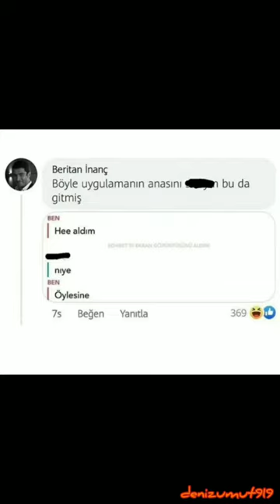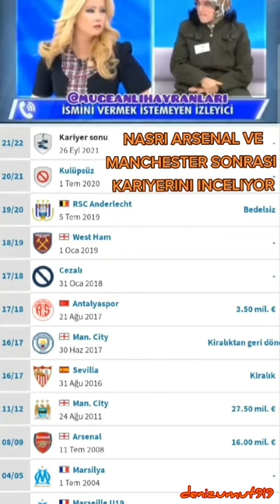TİKTOK DERLEME vol 2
tiktok mashup,
tiktok songs,
tiktok mashup clean,
tiktok dance,
tiktok art,
tiktok audios,
tiktok anime,
tiktok asmr,
tiktok ads,
tiktok algorithm,
tiktok angel,
tiktok african song,
a tiktoker has a crush on me part 2,
a tiktoker joined me,
a tiktok mashup,
a tiktok prankster,
tiktok black,
tiktok boys,
tiktok background video,
tiktok belly dance,
tiktok bing bong,
tiktok boom,
tiktok beatbox,
tiktok boss,
b tiktok song,
b tiktok mashup,
bf tiktok 2021,
tiktok b t s,
tiktok b love,
tiktok compilation,
tiktokcringe,
tiktok challenge,
tiktok clean,
tiktok couples,
tiktok cool,
c tiktok mashup 2021,
c tiktok remix,
c tiktok ammar nazhan,
c tiktoker masya,
tiktok c'est la vie,
tiktok dance tutorial,
tiktok dj,
d tiktok mashup,
d tiktok songs,
d tiktok viral 2021,
tiktok edit audios,
tiktok encanto,
tiktok edits,
tiktok ethiopia,
tiktok edit songs,
tiktok egg boil,
tiktok english song,
tiktok edit audios 2021,
e tiktok 2021,
er tiktok,
tiktok e girl,
tiktok e girl be like,
tiktok e girl song,
tiktok funny,
tiktok food,
tiktok famous,
tiktok fortnite,
tiktok full songs,
tiktok famous songs,
f tiktok song,
f tiktok meaning,
tiktok f it up,
tiktok f boy reaction,
tiktok f your feelings,
tiktok f u,
tiktok f boy hair,
tiktok f it up dance,
tiktok girls,
tiktok girl dance,
tiktok guitar song,
tiktok glitch song,
tiktok gacha,
tiktok game,
g tiktok song,
g tiktok dance,
g tiktok mashup,
tiktok g dragon,
tiktok song,
tiktok g cup,
tiktok g p muthu,
tiktok hacks,
tiktok hair,
tiktok hits,
tiktok hairstyle,
tiktok hair fails,
tiktok hit songs,
tiktok heart eye trend,
tiktok hits 2021,
h tiktok song,
h tiktok mashup,
h tiktok video,
tiktok h&m,
tiktok h&m bershka,
tiktok h y p e,
moonlight.h tiktok,
tiktok iceberg,
tiktok indian song,
tiktok is worse than you thought,
tiktok imagine stories,
tiktok india,
tiktok id,
tiktok is bad,
tiktok ideas,
i tiktok dance,
i tiktok￼,
i tiktok mashup 2021,
i tiktok dance 2021,
i tiktok music,
i tiktok song 2021,
tiktok japanese song,
tiktok john,
tiktok january 2022,
tiktok jelly,
tiktok jamaican song,
tiktok japan,
tiktok jokes,
tiktok joji,
j tiktok shorts,
dj tiktok,
tiktok kesha,
tiktok killer,
tiktok kiss,
tiktok karaoke,
tiktok kikakiim,
tiktok karen,
tiktok kissing my best friend,
tiktok khmer,
kpop tiktok,
tiktok k followers kaise badhaye,
tiktok k drama,
tiktok k liye best vpn,
tiktok k like kaise badhaye,
tiktok k views kaise badhaye,
tiktok life hacks,
tiktok love,
tiktok leggings,
tiktok live,
tiktok love songs,
tiktok love nwantiti,
tiktok lyrics,
tiktok luke davidson,
l tiktok death note,
l tiktok mashup 2021,
l tiktok dance 2021,
l tiktok video,
l tiktok remix,
m tiktok video,
m tiktok deccan,
m tiktok 2021,
m tiktok bangla,
m tiktok pe paise kaise kamaye,
tiktok new,
tiktok november 2021,
tiktok nail removal,
tiktok naruto,
tiktok night routines,
tiktok nightcore,
in tiktok,